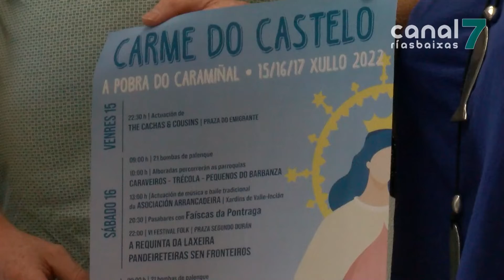Folclore e tradición integran o programa do Carme do Castelo da Pobra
A Pobra arranca a súa tempada festiva co Carme do Castelo que se celebrará entre o 15 e o 17 de xullo. A comisión de festas e o concello deseñaron un amplo programa lúdico, cultural e relixioso para retomar as celebracións tras dous anos suspendidas pola pandemia.